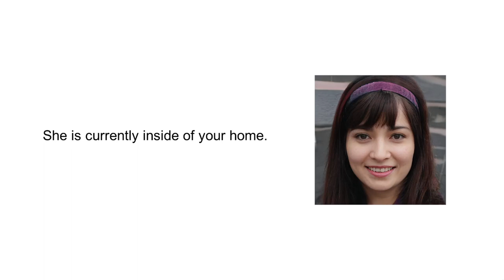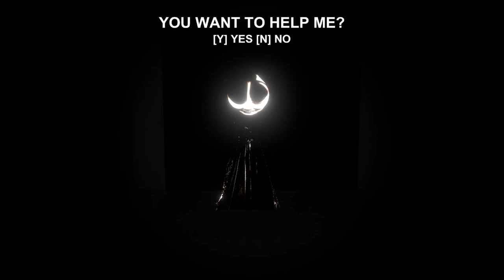Oka Tushka Plays - This Is Miranda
This is Miranda.

Game - This Is Miranda

Developer - Lachlan Shelton